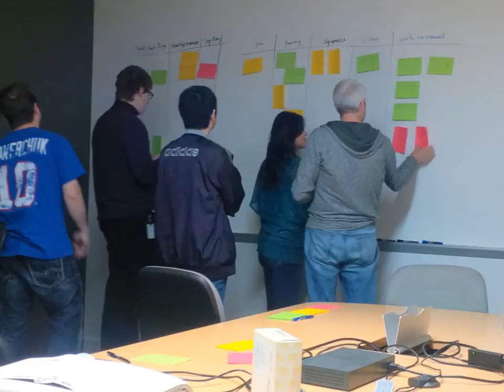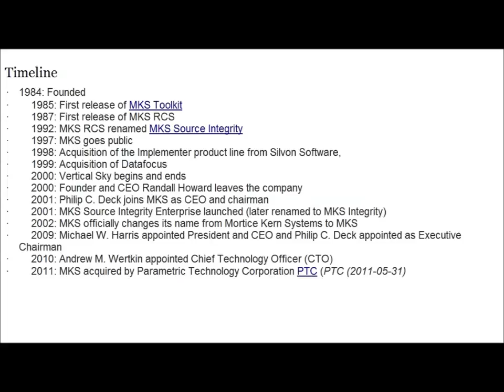MKS/PTC Reunion Slideshow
MKS/PTC Reunion slideshow, created for the reunion at Waterloo, Ontario on December 8th, 2016. Pictures contributed by current and former employees. See the end of the slideshow for soundtrack owners/performers/copyright.